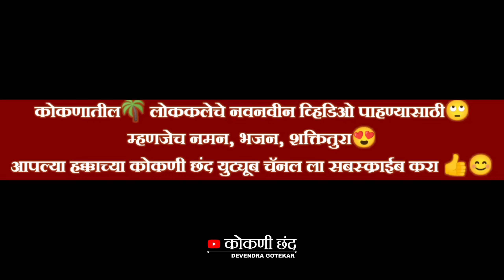पुनवेच्या चांदाची टिपुर चांदणी😍 | नविन सुपरहिट गौळण👌 | बॅकस्टेज गायन2023-24 | गायक 🎤समीर तटकरे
श्री केदारलिंग मार्लेश्वर नमन मंडळ बोरिवली

बॅकस्टेज गायन 2023-24
गायक 🎤समीर तटकरे

              Hastag